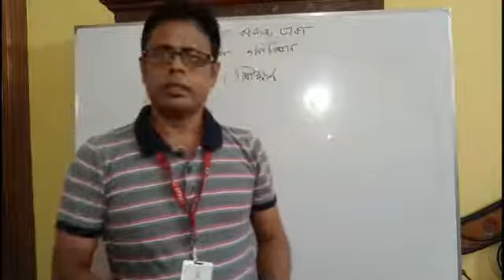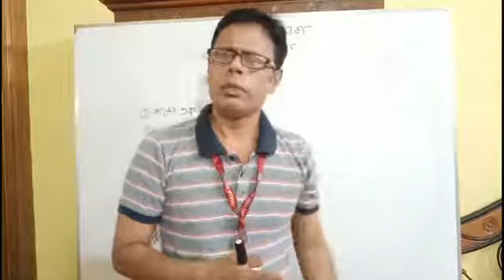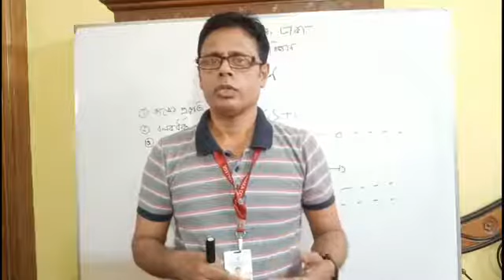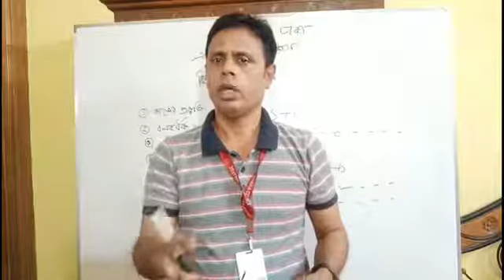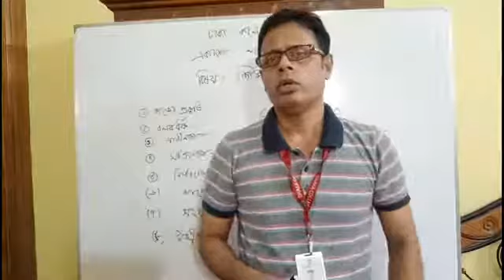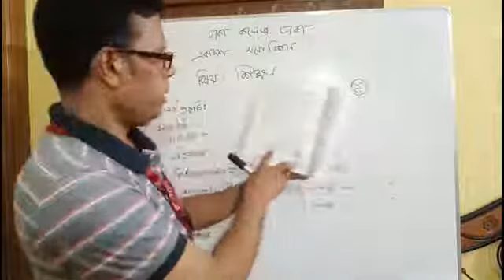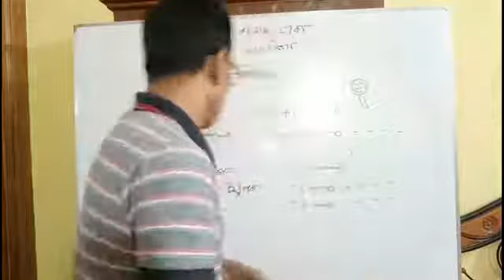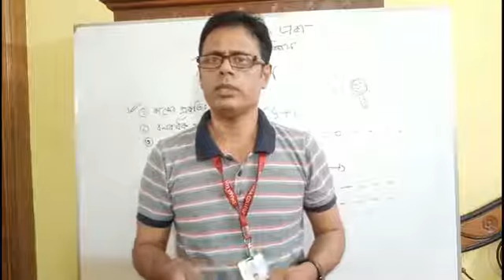বিষয়ঃ শিক্ষণ ও স্মৃতি, শিক্ষণ; মোঃ আব্দুল হাই সিদ্দিকী, সহকারী অধ্যাপক (মনোবিজ্ঞান), ঢাকা কলেজ।